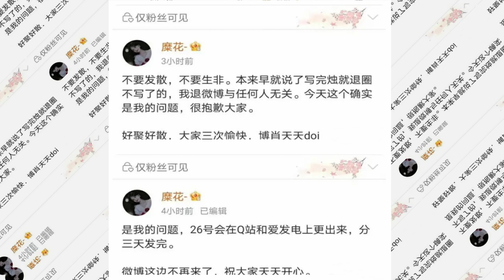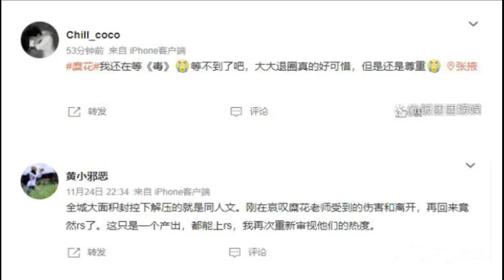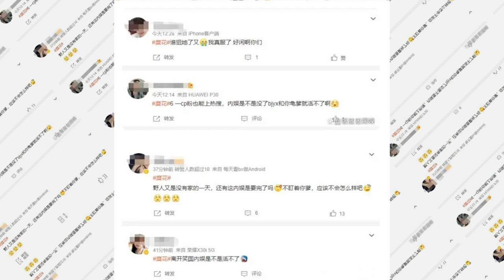Bojun Yixiao got rid of hot search on Weibo, but fans exploded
A few days ago, an item called "Mi Hua" reached the top of hot search and became a hot topic of discussion of the online community. "Mi Hua" is not a movie and TV work, but a fanfiction author, and the reason this entry is on the top of hot searches is because the author posted a blog post saying he will be out of the circle, Immediately, the fans and the online community had a lot of debate.

The reason why Mi Hua's withdrawal from the circle attracted so much attention is because the articles he created were Bojun Yixiao's fanart, "Broken Bone", "Poison", and "Under Negative Candle". For those who like Bojun Yixiao CP's netizen came, I have been following her articles sincerely.